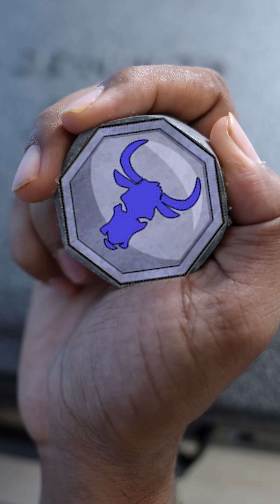Naai Mandrakal 🦮🔥| Mandrakal Series Ep-8😍| Jackie Chan | Harishhatricks